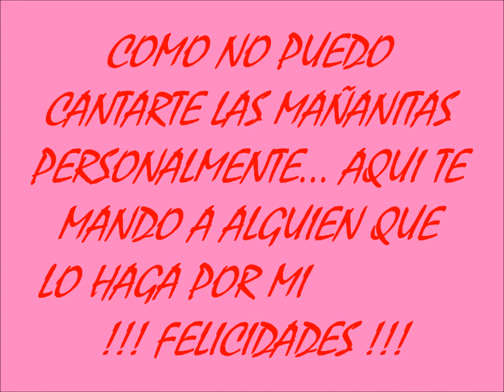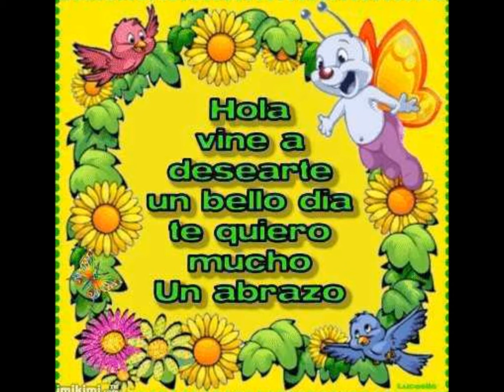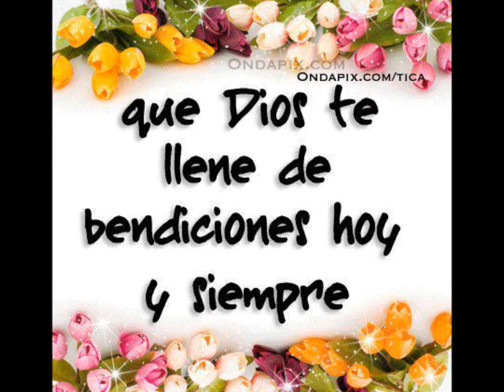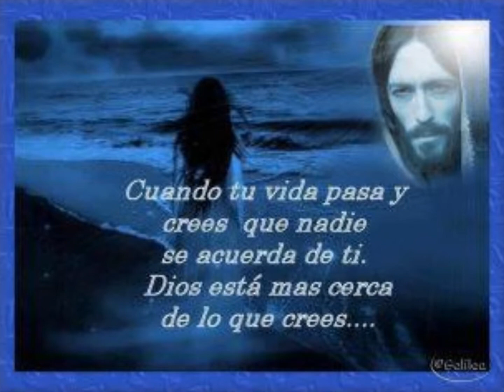!!! FELIZ CUMPLEAÑOS !!! SOBRINA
Festejando el cumpleaños de mi sobrina Elizabeth... Dios te bendiga hija; ""Un verdadero amigo recuerda tu cumpleaños, pero no tu Edad""...